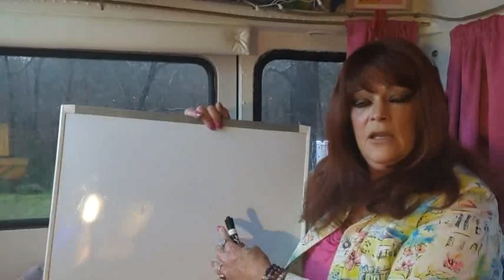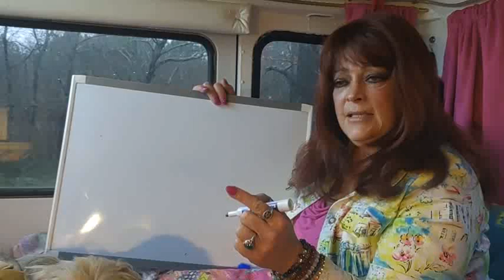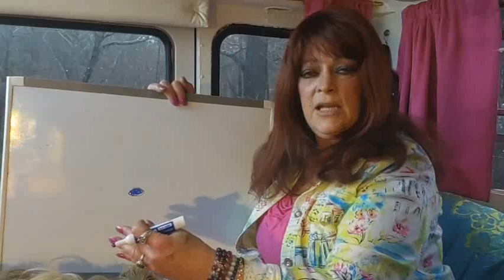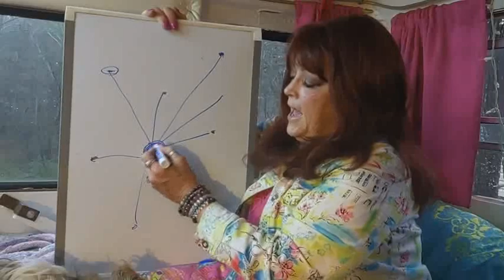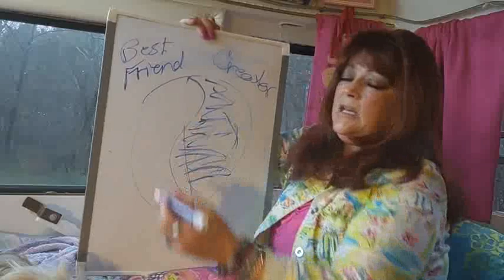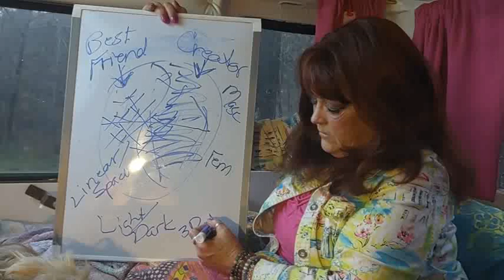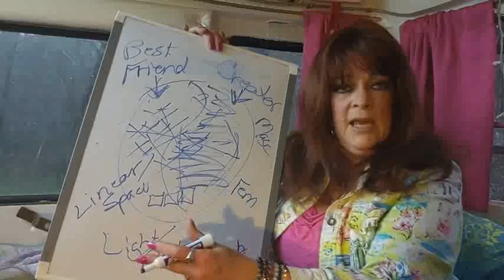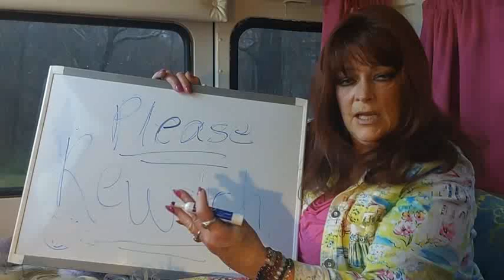What Do I Mean By THE GAME Part 2~1